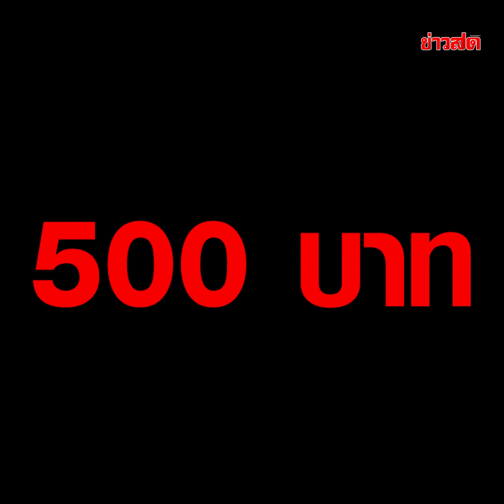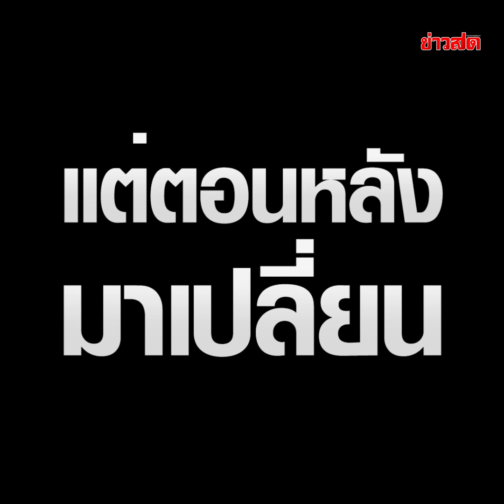นั่งกินบุฟเฟต์ไปเกือบชั่วโมง ก่อนให้แค่ 500 แล้วชิ่ง : Khaosod TV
ครอบครัวมากินบุฟเฟต์ นั่งไปเกือบชั่วโมง ก่อนขอเปลี่ยนราคา จากเนื้อเป็นหมู บิลมาเป็นพัน จ่ายแค่ 500 แล้วชิ่ง